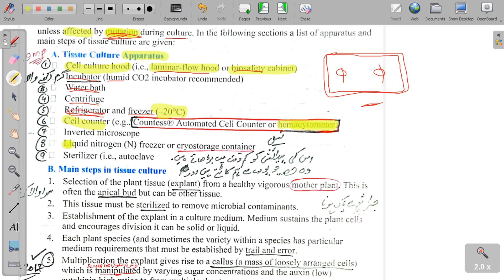Plant Tissue culture| Basic technique of Biology Class 11 || Lec 5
In biological research, tissue culture refers to a method in which fragments of a tissue (plant or animal tissue) are introduced into a new, artificial environment, where they continue to function or grow. While the term tissue culture may be used for both plant and animal tissues, plant tissue culture is the more specific term used for the culture of plant tissues in tissue culture. Callus - This is the term used to refer to unspecialized, unorganized and a dividing mass of cells. A callus is produced when explants (cells) are cultured in an appropriate medium - A good example of this is the tumor tissue that grows out of the wounds of differentiated tissues/organs. In practice, callus culture involves the growth of a callus (composed of differentiated and non- differentiated cells), which is the followed by a procedure that induces organ differentiation. For this type of tissue culture, the culture is often sustained on a gel medium, which is composed of agar and a mixture of given macro and micronutrients depending on the type of cells. Different types of basal salt mixtures such as murashige and skoog medium are also used in addition to vitamins to enhance growth.